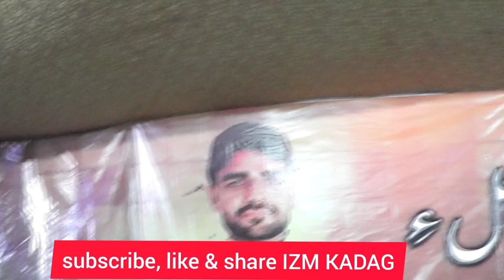Peeruk Husain Dandari balochi zaheeron| Ustad Dad Ullah| masthen ledah a mn sarban an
@IZM KADAG
ae Chanel ha shomara balochi mehfili, dewani, balochi classical chush k zahéeronk, soroz, donali o dga baz dast kapeeth.
Songs
Mara man social media ha follow bkn eth

@ saleem_baloch_new_song_2022
@بلوچی موزیک
@حمید شریف پنجگوری